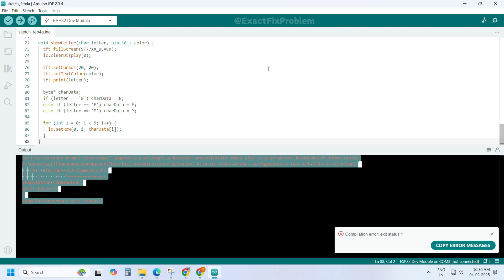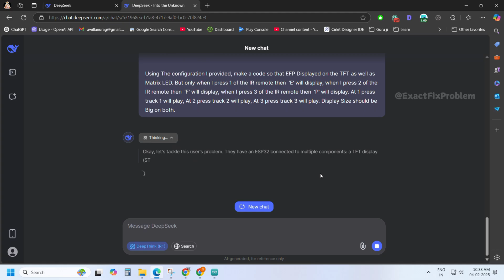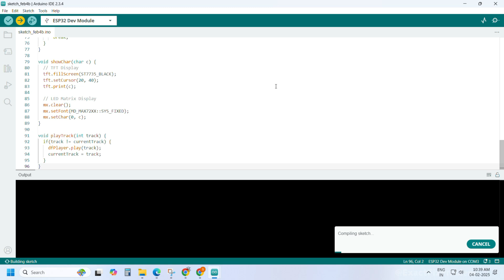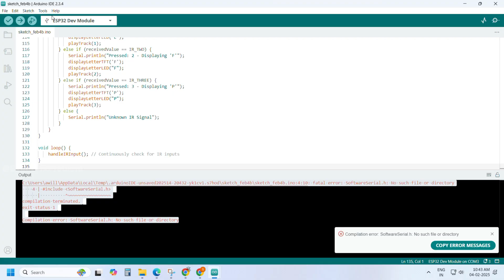🚨DeepSeek vs ChatGPT: Which AI Fails ESP32 Coding? (Shocking Results!)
🚀 DeepSeek vs ChatGPT for ESP32 Coding: Ultimate Comparison (Simple to Advanced!) 🚀
Looking for the BEST AI tool to supercharge your ESP32 projects? In this video, I put DeepSeek and ChatGPT head-to-head for coding ESP32 applications—from basic setups to advanced IoT integrations! Discover which AI writes cleaner code, handles complex tasks, and saves you time!

🔥 What’s Inside:
✅ Side-by-side coding tests (Blink LED, WiFi Config, Sensor Integration, MQTT & BLE Projects)
✅ Speed, Accuracy, & Debugging comparisons
✅ Real-time error analysis and AI fixes
✅ Pros/Cons Breakdown: Which tool wins for beginners vs experts?
✅ Bonus: Tips to optimize prompts for ESP32 development!

📌 Timestamps:
0:00 - Why AI for ESP32?
00:27 - Simple LED Blink Test Using DeepSeek
1:30 - Advance Level Code for ESP32 Using DeepSeek
3:06 - Advanced Level Code for ESP32 Using ChatGPT
3:44 - Final Result

💡 Perfect For:

ESP32 hobbyists & developers

AI coding enthusiasts

IoT project builders

Anyone curious about AI tools in hardware programming!

👇 Engage Below!
Which AI tool surprised you? Comment your pick (DeepSeek or ChatGPT) and ask questions!

What user wants:
DeepSeek vs ChatGPT for ESP32 coding comparison
Best AI tool for ESP32 Arduino projects
Why DeepSeek fails for advanced IoT projects
ChatGPT vs DeepSeek for MQTT ESP32 setup
ESP32 WiFi configuration using ChatGPT
DeepSeek AI for ESP32 beginners tutorial
ChatGPT coding mistakes for ESP32 projects
DeepSeek vs ChatGPT for ESP32 robotics
How to use ChatGPT for ESP32 home automation
ESP32 AI coding speed test: DeepSeek vs ChatGPT
Common ESP32 errors with ChatGPT solutions
DeepSeek AI for ESP32 advanced IoT projects
Best AI for ESP32 sensor calibration

Why AI tools fail for ESP32 hardware debugging
We aim to help you solve tech problems and try exciting science experiments, but please keep in mind:

Proceed with Caution: Think carefully before attempting any solution or experiment. What works for us might not work for you.
Product Names: We sometimes mention other brands – that doesn't mean they endorse us.
No Responsibility: Exact Fix Problem isn't liable for any issues that might happen if you try our tips or experiments. Back up your data and get professional help if you're in doubt. Use safety measures for experiments.